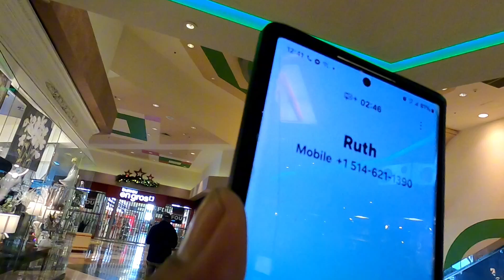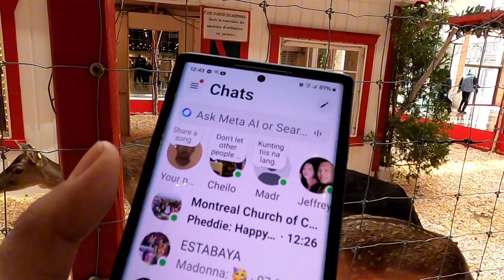spending time with my son